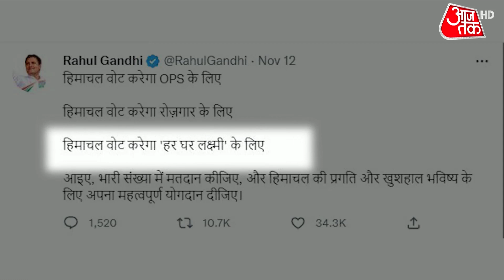Dastak: हिमाचल प्रदेश में कांग्रेस की जीत में OPS का कितना बड़ा हाथ ?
Big news related to the politics of Himachal Pradesh came to the fore. Today there is a meeting of the Congress Legislature Party. In which the Chief Minister will be selected. Chhattisgarh's CM Bhupesh Baghel, and Bhupendra Hooda have been made observers. Today the CM of Congress can be decided. There is also a possibility that by passing a resolution in this meeting, the decision to elect the CM should be given to the high command.